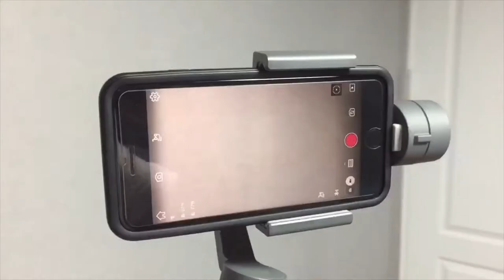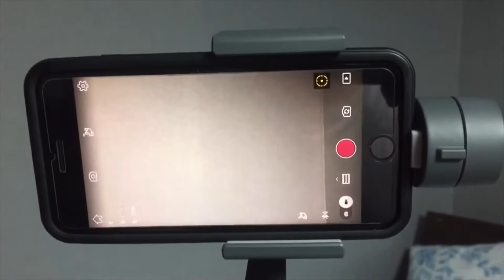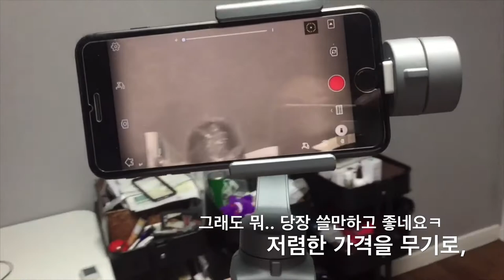[보부상] DJI 오즈모 모바일 2 리뷰, 쌩초보의 리얼한 짐벌 사용법! 오~ 좋다~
사라고 하는 리뷰보다, 사지 말라고 하는 리뷰가 진.짜.!! ㅋㅋ